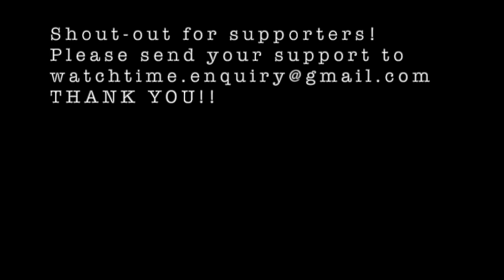The Walking Dead No Man's Land: Weekly Challenge - Army Base - M.A.S.H. - DIF. 39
20210616

This was created to provide ideas on how to get thru Weekly Challenge - Army Base - M.A.S.H. - DIF. 39.